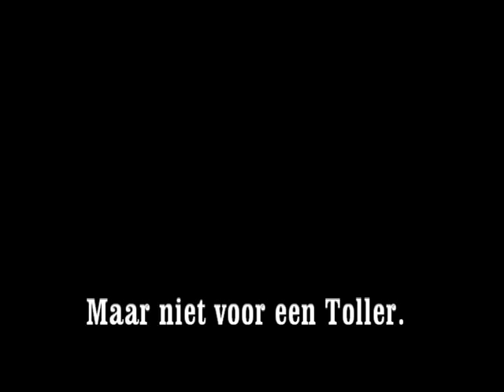Kyra zaterdag 26 mei 2012 Chaamse bossen en tuin